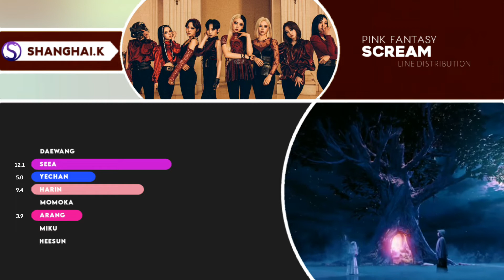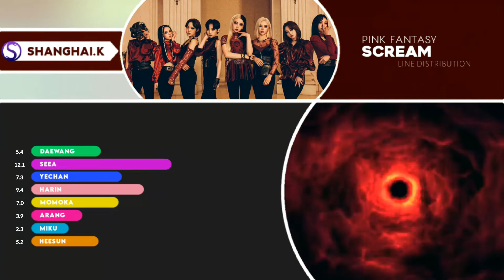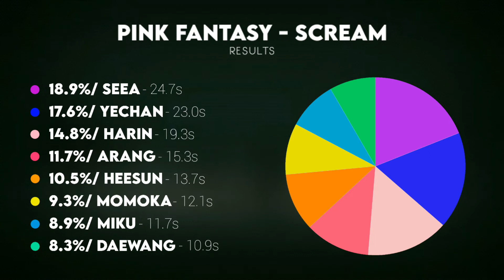How would Pink Fantasy sing SCREAM by Dreamcatcher ( Line Distribution )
This is the Line Distribution based on my opinion , sorry for my bad English . ❤️❤️❤️